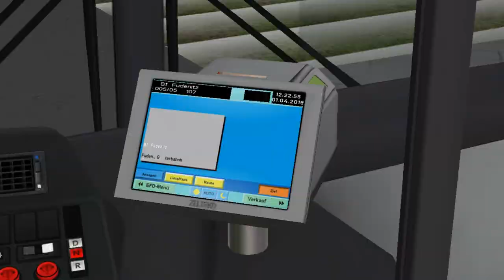MAN NL Enhanced NG313 Euro 2 (4 d./ZF) on Liestal v2; Line: 5 (R5) --- Schlegelgrund - Bhf. Fudenitz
It's MAN NL Enhanced articulated bus NG313 with Euro 2 & 4 doors.
Gearbox is ZF.